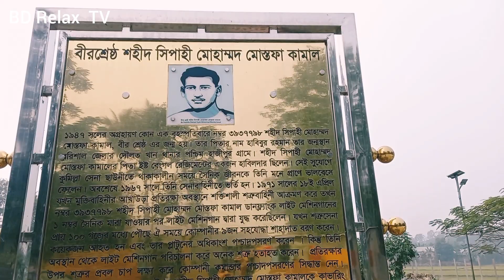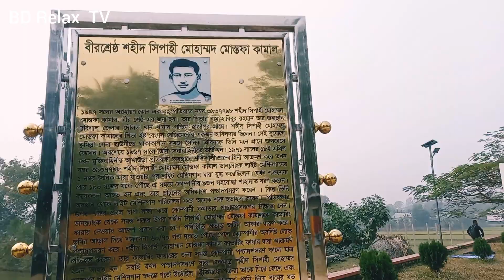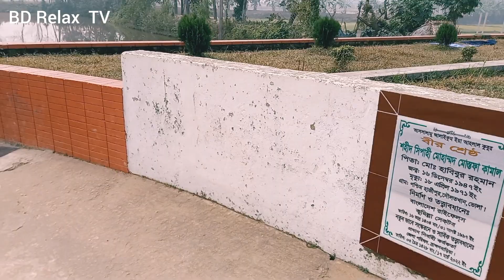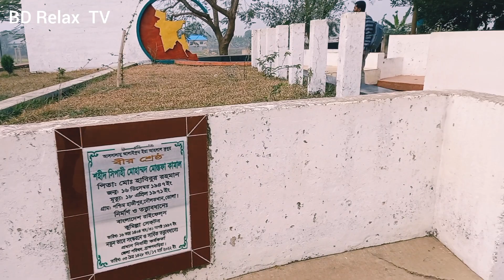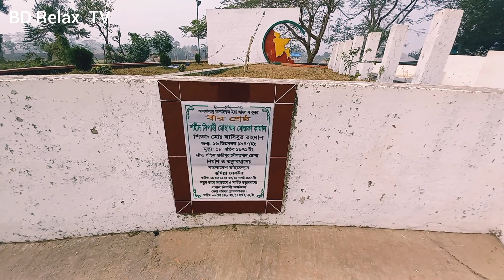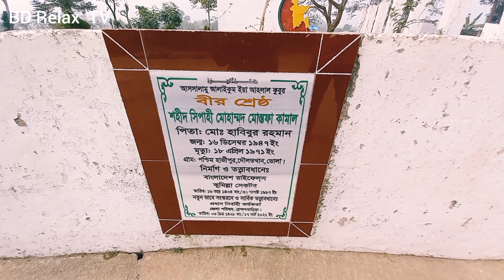১৯৭১ সালে মুক্তিযুদ্ধের বীরশ্রেষ্ঠ মোস্তফা কামাল এর সমাধিস্থল। দরুইন, আখাউড়া, ব্রাহ্মণবাড়িয়া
১৯৭১ সালে মুক্তিযুদ্ধের বীরশ্রেষ্ঠ মোস্তফা কামাল এর সমাধিস্থল।  দরুইন, আখাউড়া, ব্রাহ্মণবাড়িয়া

ঢাকা থেকে বীরশ্রেষ্ঠ মোস্তফা কামালের সমাধিস্থলে যাওয়ার সহজ উপায় হল।

ঢাকা থেকে প্রথমে ব্রাহ্মণবাড়িয়া আসতে হবে।
বাহ্মনবাড়িয়া আসার সহজ পথ হল রেলপথ এবং আপনারা বাসে আসতে পারবেন।
 বাহ্মনবাড়িয়া থেকে আখাউড়া যেতে হবে তারপর আখাউড়া দরুইন গ্রামে বীরশ্রেষ্ঠ শহীদ সিপাহী মোস্তফা কামাল এর সমাধিস্থল।

বীরশ্রেষ্ঠ শহীদ মোস্তফা কামাল 1971 সালে বাংলাদেশের মহান মুক্তিযুদ্ধের বীরশ্রেষ্ঠদের মধ্যে অন্যতম।